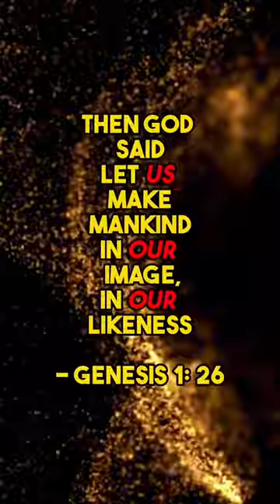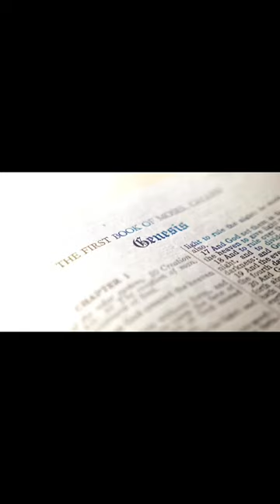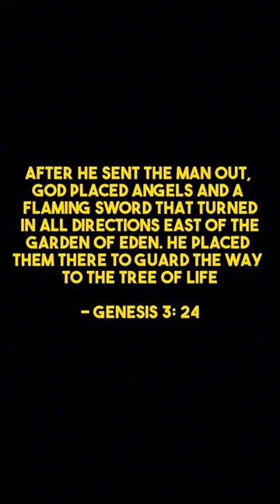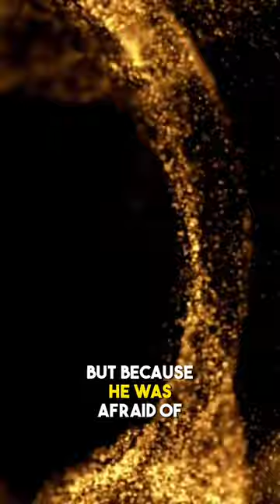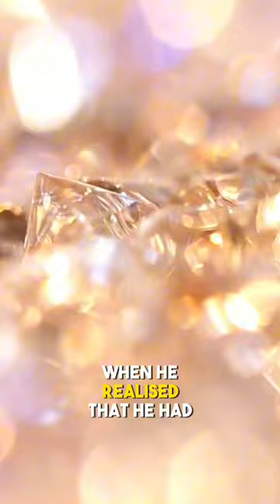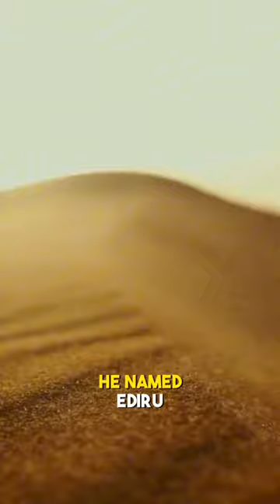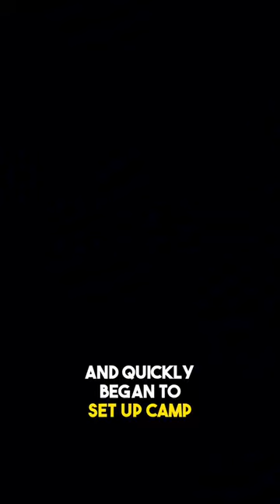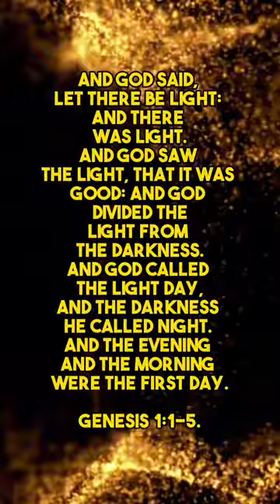Biblical Proof god is an alien 🤯👁️🧿🔮.